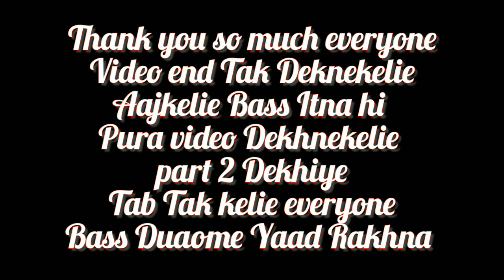Ganpati Pappa morya ( Ganpati Ji ki Puja )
Ganpati Bappa Morya ( Ganpati ji ki puja ) kaise hatahe dekhiye is video me..

Is video ko aap end tak dekhiye maja aajayega ..
Ye Part 1 he
Part 2 me lie  thda wait kijiye hum wa bhi bahat jaldi de dende
Video lamba ho rahatha islie isko do bhag me devaide kiehen
Thank You Video full Dekhnrlie